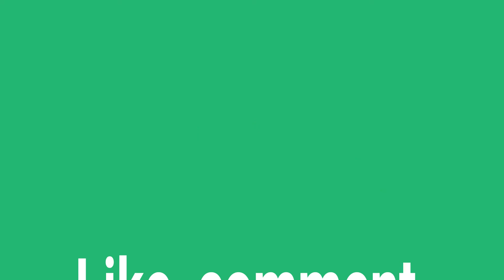My Keto Journey Day 180 6 months in review